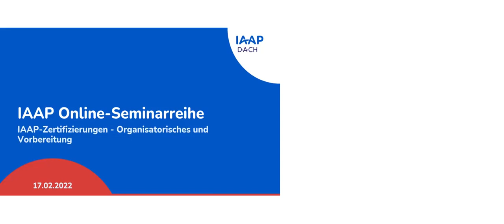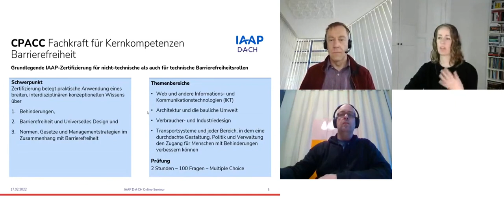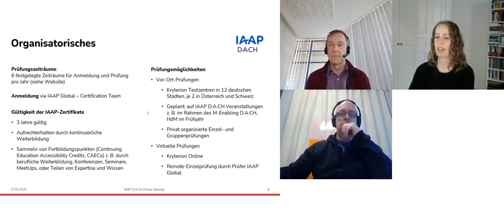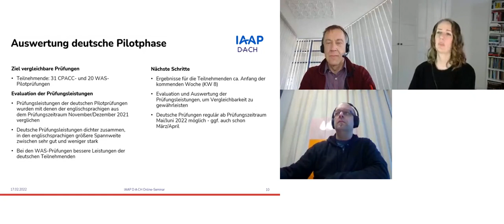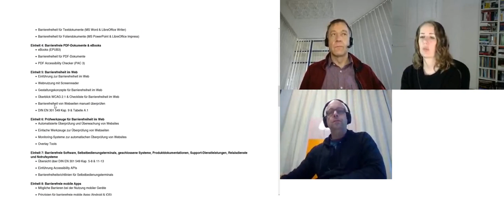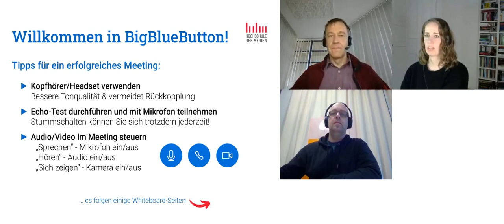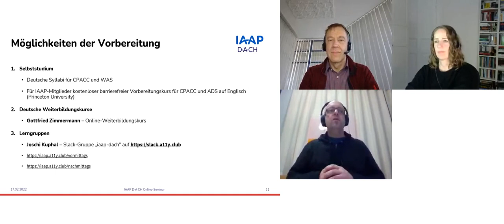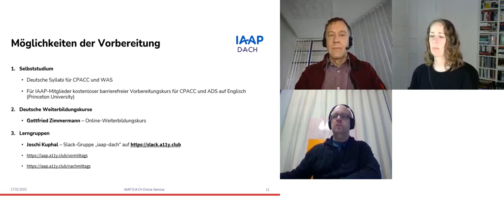IAAP-DACH Webinar am 17.02.2022: Überblick IAAP-Zertifizierungen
In der Veranstaltung stellen wir euch die drei Zertifizierungsmöglichkeiten CPACC, WAS und ADS vor und erläutern die organisatorischen Rahmenbedingungen. Gottfried Zimmermann, Hochschule der Medien Stuttgart, und Joschi Kuphal, stellen zwei Möglichkeiten der Vorbereitung vor. Anschließend habt ihr in einer Fragerunde die Möglichkeit eure Fragen zu den Zertifizierungen zu stellen.